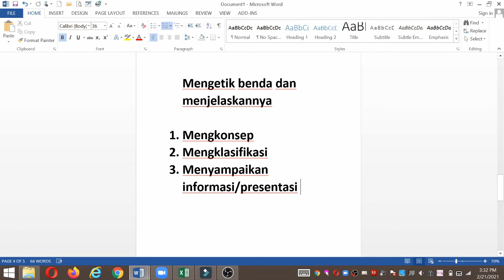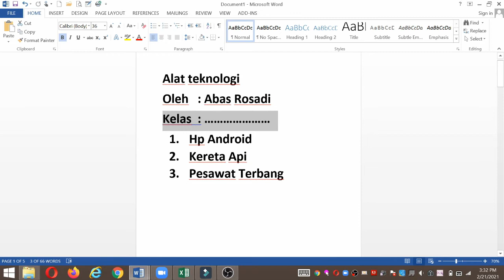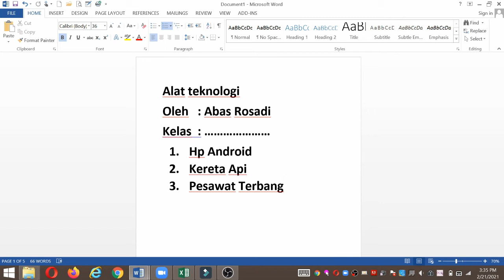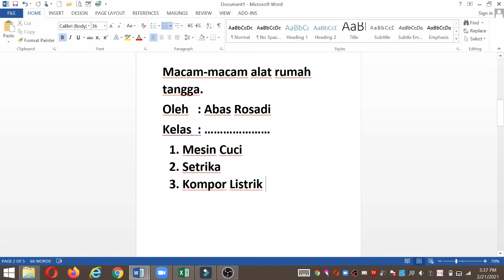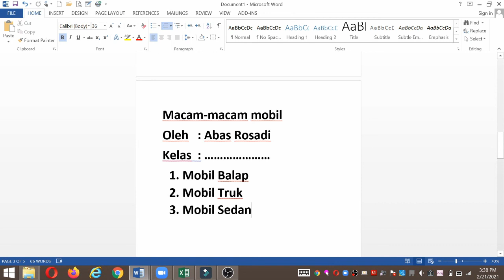DTK KLS 1 PERTEMUAN 7 SEM 2